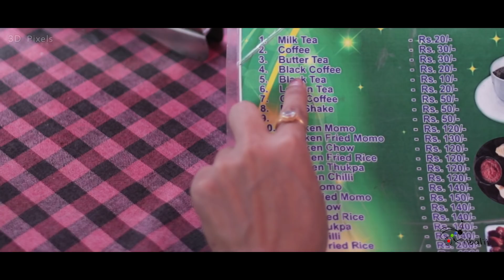ASIN APUK-Galo Music Video |Mogam Basar and Bagi Nalo |Singer Sapan Biswas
3D Pixels Collaboration with OXiibalii Present  "ASIN APUK" New Galo video Song with love and sad Story.
Song

Singer
Actor
Actress
Composer
Producer
Director
A.D
Costume
Makeup Artist
Special Thank